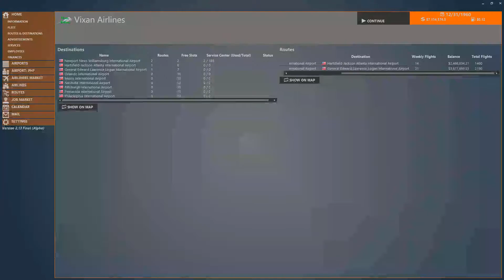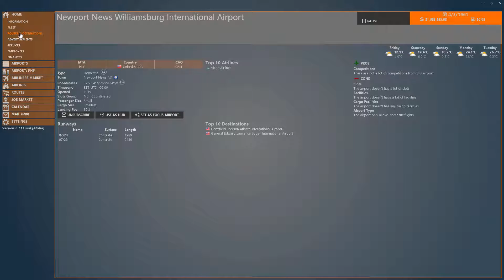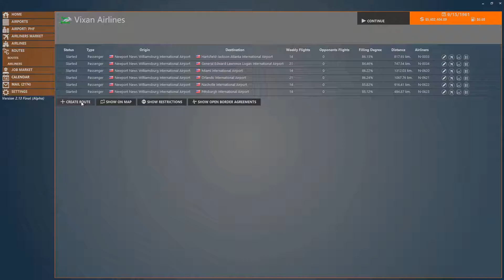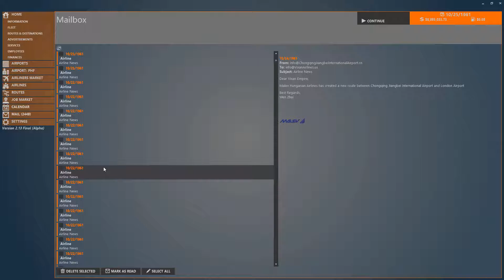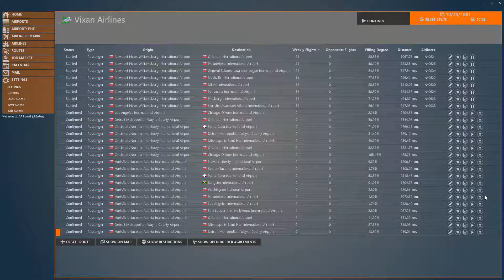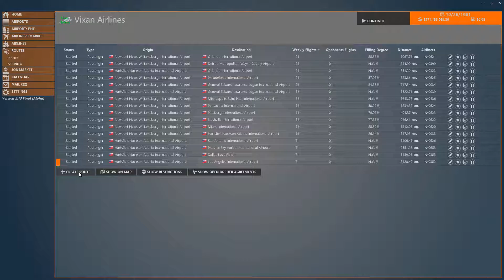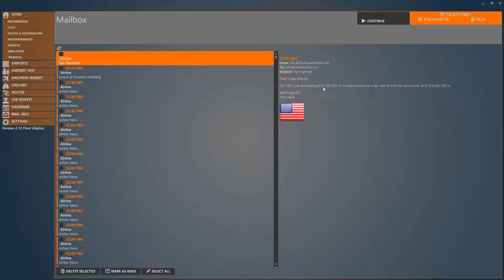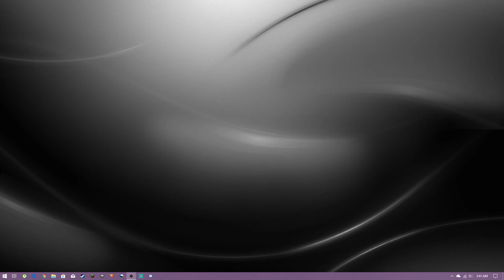The Airline Project | 1960s Episode 3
TheAirlineProject

Have you ever dreamt of starting your own airline? Do you want to choose yourself where to fly? Do you think you have what it takes to coordinate an airline? This is your chance to prove yourself.

In The Airline Project your objective is to operate an airline, build a widespread network and gain as much market share as possible. To achieve this goal, you can use many different strategies: do you go for low cost or the best service in the market? Do you aim for holiday or business passengers? Maybe you want the best of both worlds? Perhaps you abandon the passengers completely and decide to conquer the cargo market. The choice is yours and the possibilities are endless.